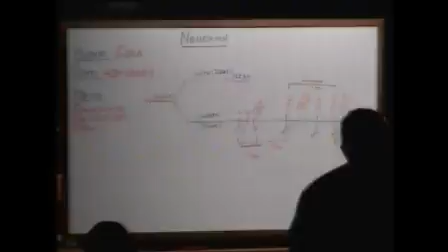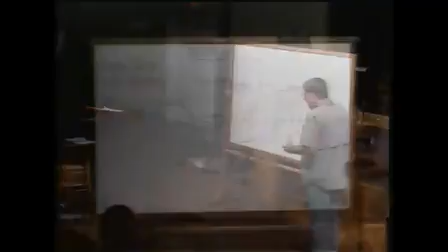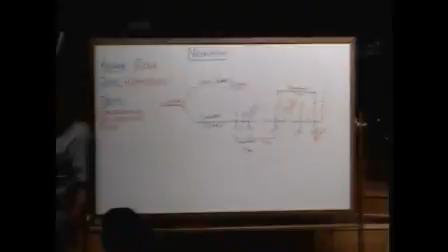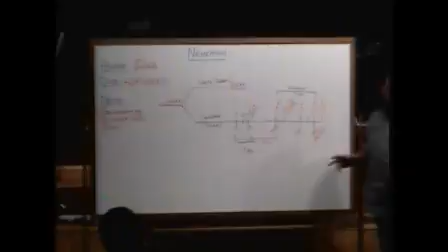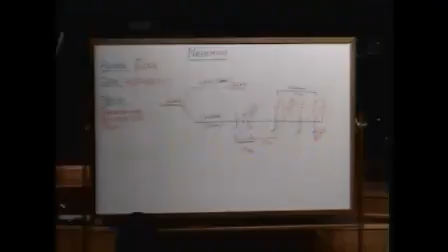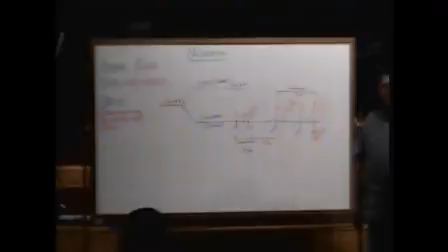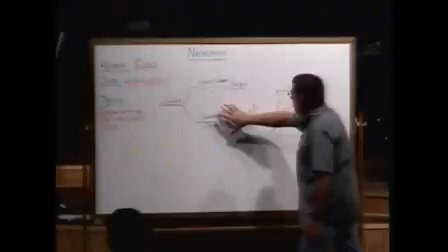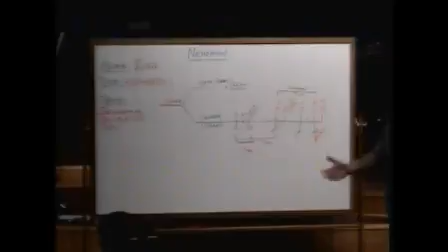Marietta Vineyard Church - Bible Survey Nehemiah Wed 5-31-17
Marietta Vineyard Church - Bible Survey Nehemiah - Captured Live on Ustream